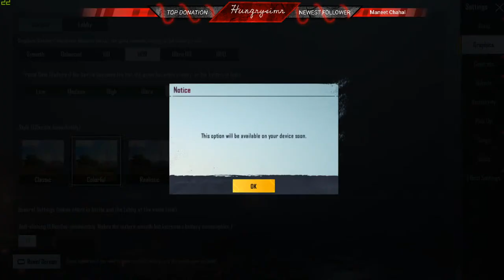Ajo PUBG kheliye | PUBG MOBILE in Punjabi | 18+ | Headphones Must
PUBG MOBILE